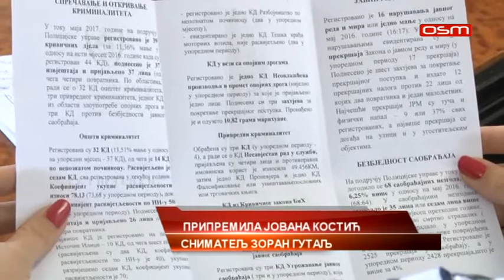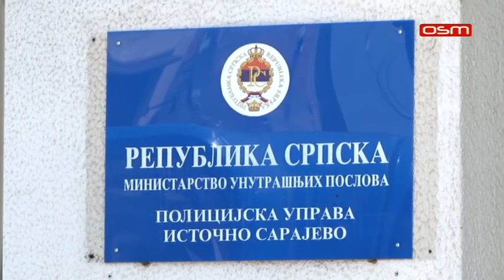PRES POLICIJSKE UPRAVE ISTOCNO SARAJEVO 13 06 2017